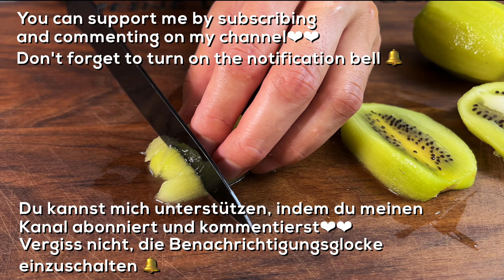Obst in kochende Milch geben! Das ist erstaunlich! Ich kaufe nicht mehr in Läden ein.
Hallo.

Zutaten:
1 Apfel
2 Kiwi
1 Liter Milch
bis zum Sieden gekocht
Obst hinzufügen
Kochen Sie die Früchte 2 Minuten lang
5 EL Zucker
2 EL Maisstärke
10g Vanille
2 Teelöffel Joghurt
in Tassen geben
Warten 5 Stunden
Chia-Samen